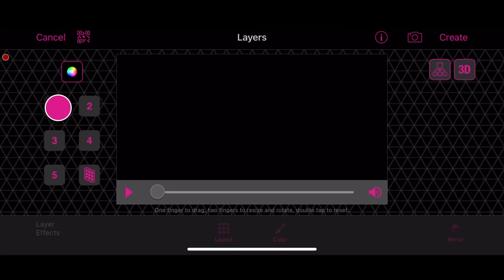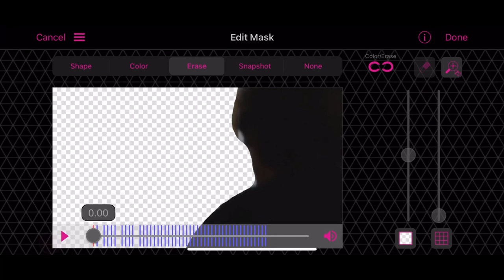NEW VS KEYFRAME MASKING [with feather!]